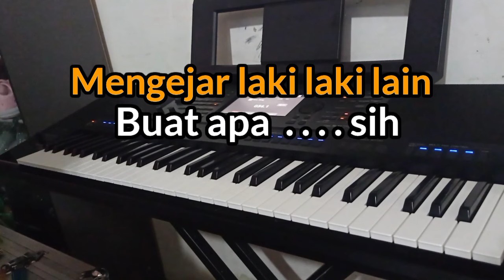KARAOKE DANGDUT || BENANG BIRU (Meggy Z)